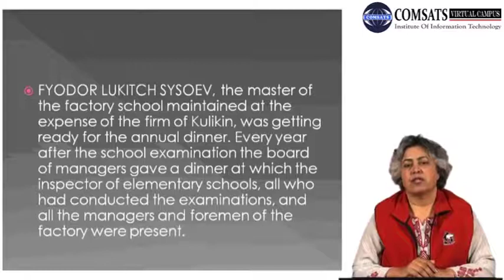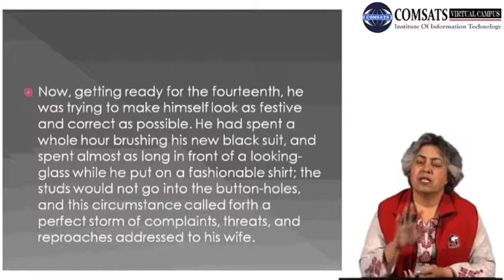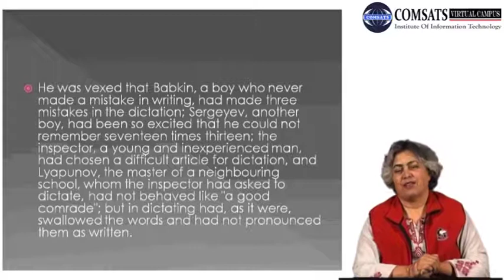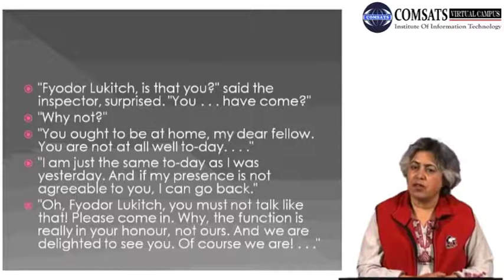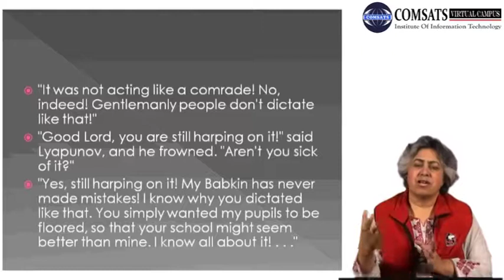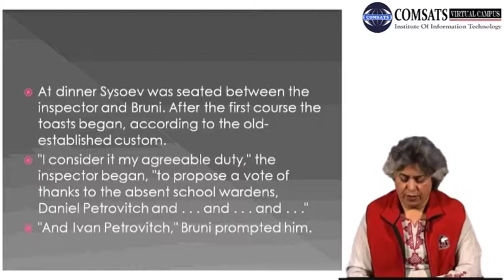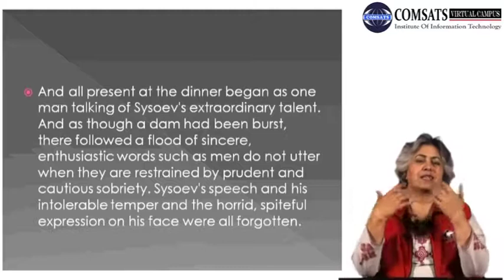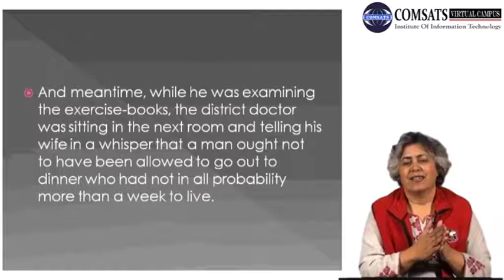THE SCHOOLMASTER ENG503 LECTURE in Hindi Urdu 25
the schoolmaster painting,
the schoolmaster book,
thomas elyot,
the school master the school for good and evil,
castle of health,
toxophilus,
castell of health,
queen elizabeth i tutor,